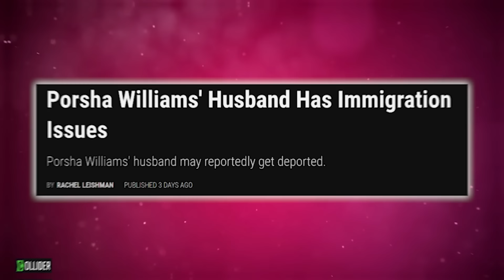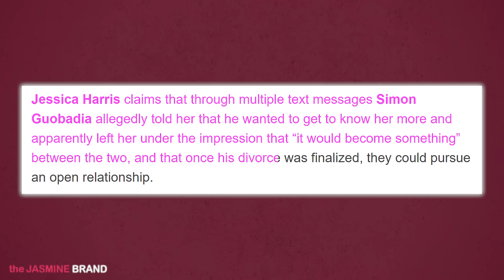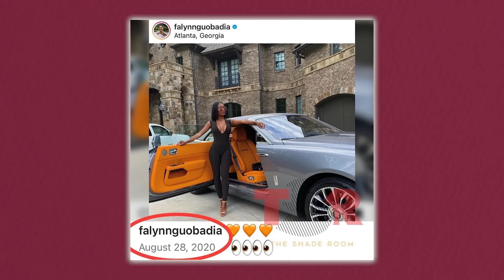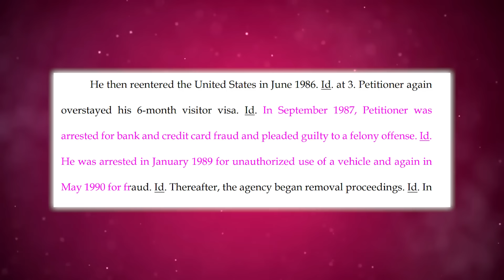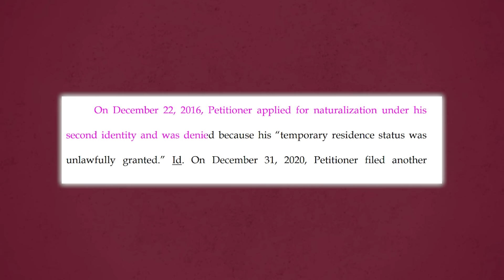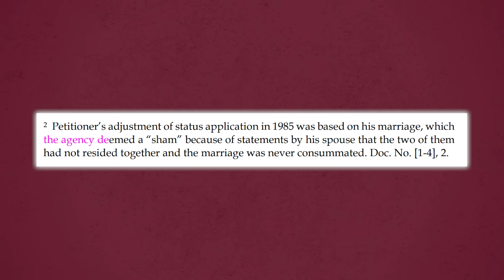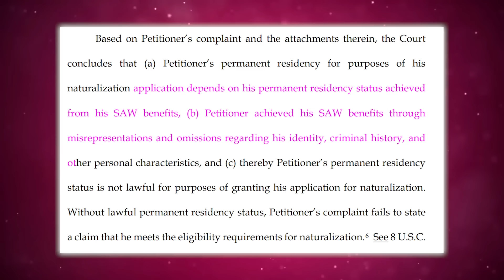Porsha Williams Responds To Her Husband Getting Deported | His Criminal Past Exposed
Chile, Porsha Williams’ little speech about her husband Simon not having any red flags is seriously giving DELULU! Gurllll, what?!

In case y’all haven’t caught up with the drama, Porsha’s husband, businessman AKA scammer, Simon has an extensive rap sheet.

And when I tell y’all that this whole drama is like another season from TikTok’s 50-part “Who The Eff Did I Marry?” BAYBEE! I will get to the recent criminal record shortly,

but before that, can I just loop you in on how this man has been a liar, a cheater, and quite literally a walking red flag FOR YEARS.